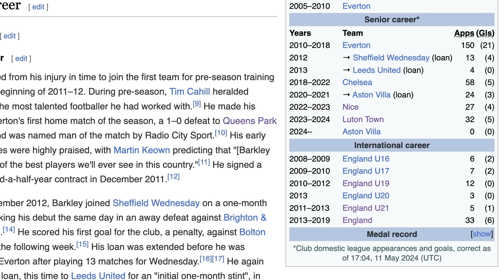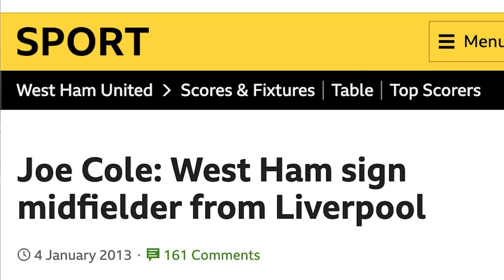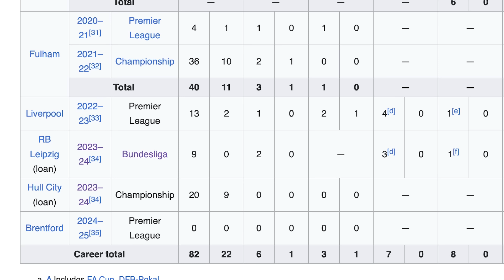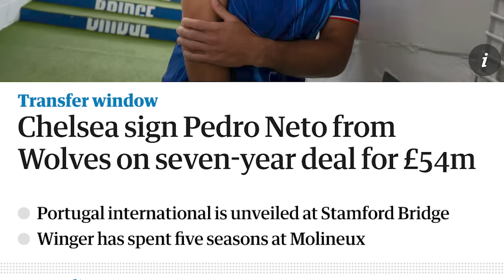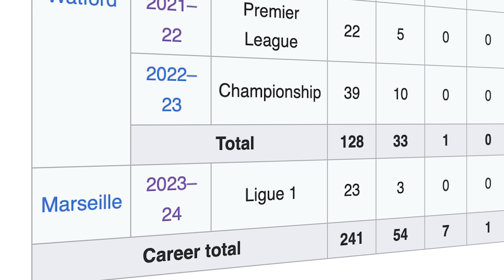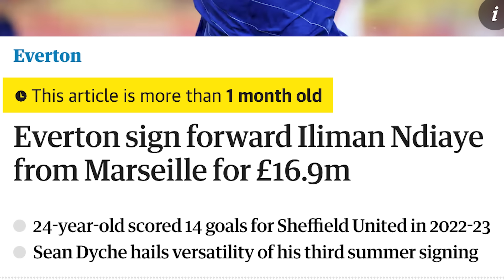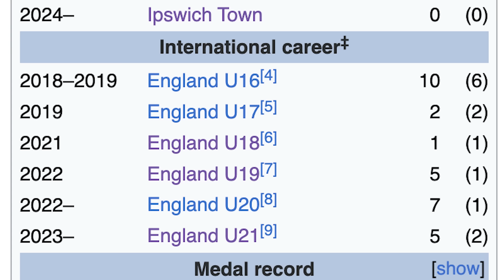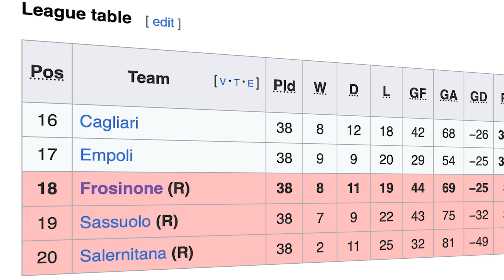Predicting YOUR Club's Transfer Who'll FLOP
The Irish Guy takes a look at every Premier League club and finds each team's new signing who will flop, including the likes of Manchester United centre-half Mathijs De Ligt, Tottenham striker Dominic Solanke and Arsenal defender Ricardo Calafiori.